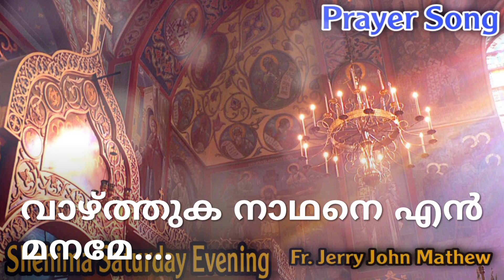Evening Shehimo Prayer Song of Saturday | Great Lent | റെജി ജോൺ മാത്യു അച്ചൻ | Vazhthuka Nadhane En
Shehimo Saturday Evening Prayer Song
Vazhthuka Nadhane En Maname
Fr. Jerry John Mathew
Great Lent